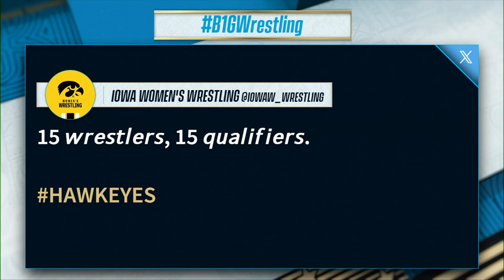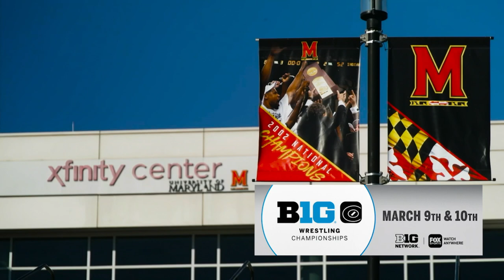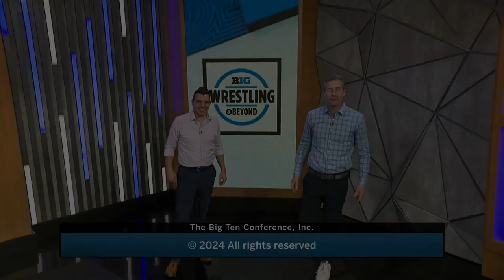Hawkeyes Roll vs. Oklahoma State; Talking with Iowa Women's Wrestler Kylie Welker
0:00 - This Week's Headlines
9:32 - Talking with Iowa Women's Wrestler Kylie Welker
16:45 - Talkin' Technique with Alec Pantaleo